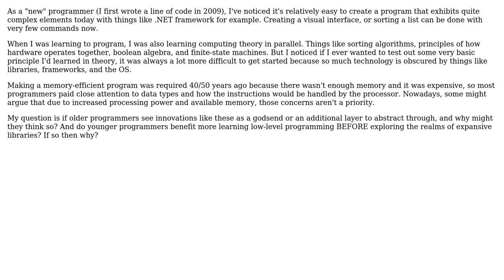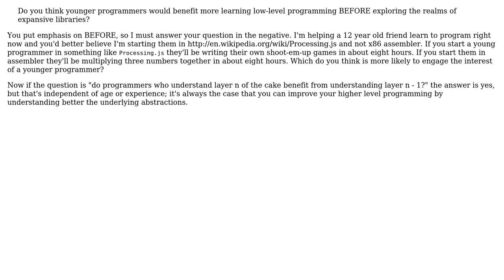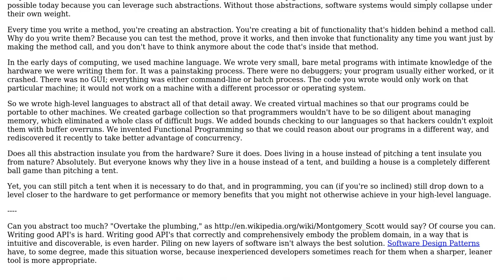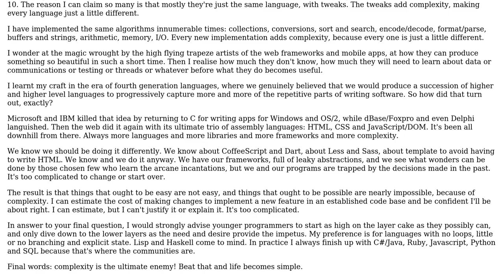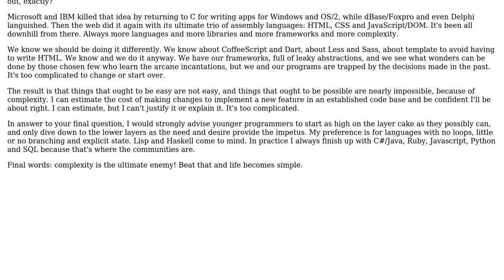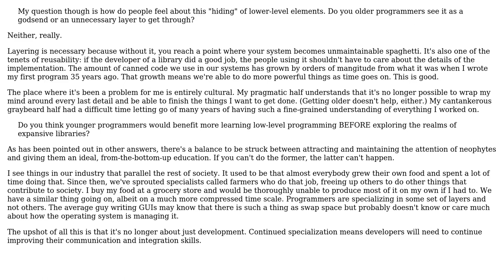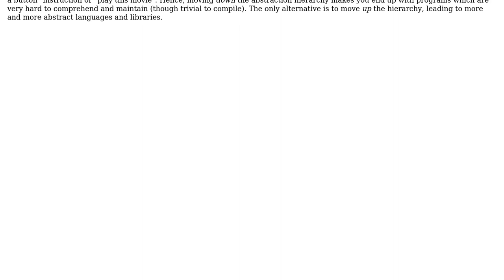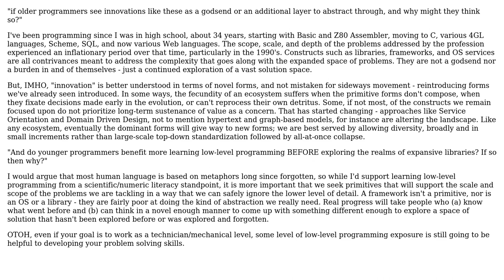How has an increase in the complexity of systems affected successive generations of programmers?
Software Engineering: How has an increase in the complexity of systems affected successive generations of programmers?

With thanks & praise to God, and with thanks to the many people who have made this project possible! | Content (except music & images) licensed under CC BY-SA | Music | Images & others | With thanks to user Robert Harvey user Mike Dunlavey user jerseyboy user Jason S user gnat user gbjbaanb user Frerich Raabe user Eric Lippert user david.pfx user Blrfl user Basile Starynkevitch user Ali user Adam and the Stack Exchange Network Trademarks are property of their respective owners. You are responsible for your own actions.